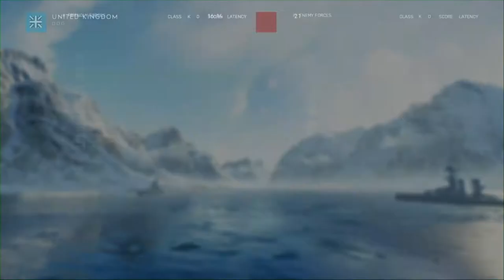Narvik Frontlines | Battlefield 5 No HUD